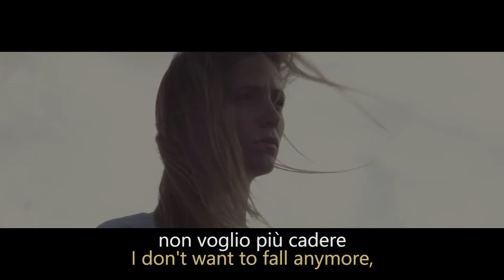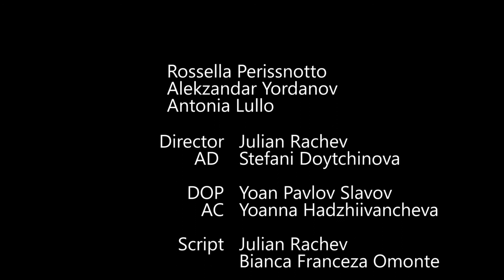It's Time To Say Farewell - CinemadaMare 2017 Oliveto Citra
"It's time to say farewell" è il corto realizzato a Oliveto Citra da Julian Rachev
CinemadaMare XV edizione
1-7 luglio 2017